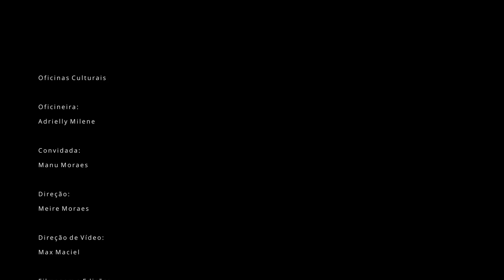Oficinas Culturais - #3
"Governo do Estado de São Paulo, por meio da Secretaria de Cultura e Economia Criativa, apresenta"

ProAC-ICMS

Patrocínio:
YPÊ

Apoio:
Prefeitura de Amparo - SP
Prefeitura de Salto - SP
BW Incentiva
M M Produção

Oficineira:
Adrielly Milene

Direção:
Meire Moraes

Convidada:
Manu Moraes

Direção de Vídeo:
Max Maciel

Filmagem e Edição:
Max Maciel

Agradecimentos:
Gabriel Moraes
Fábio da Cruz

Produção Geral :
Lumax Produções Artísticas